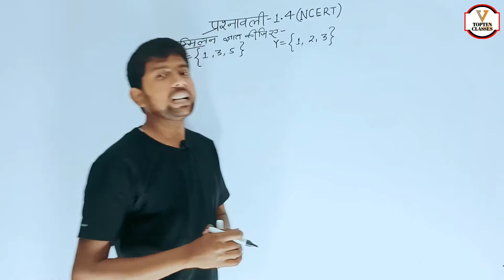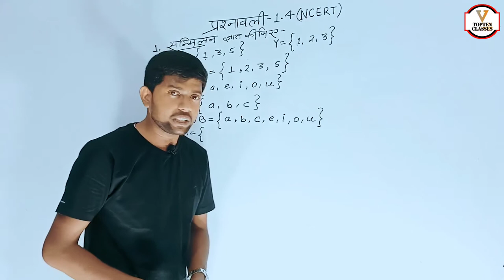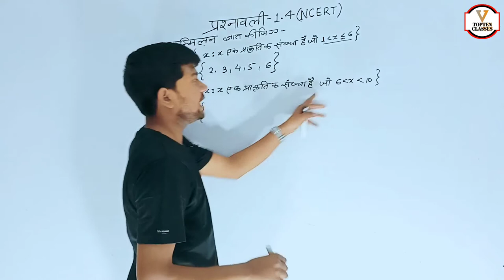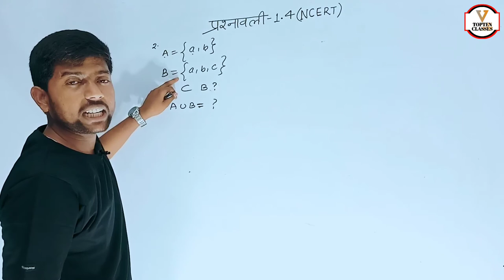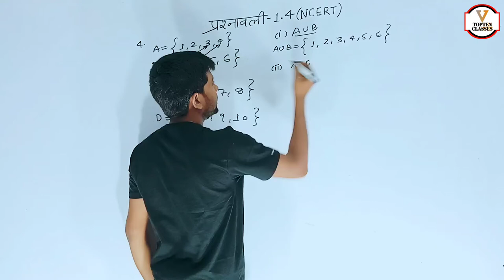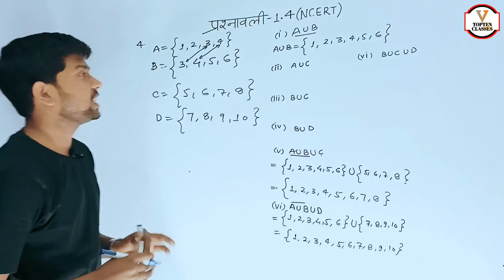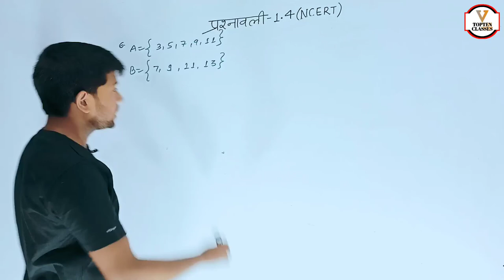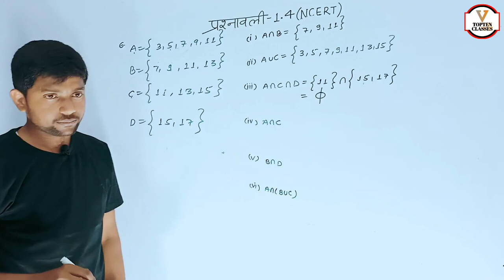Math Class 11th Chapter 1 | Hindi Medium | समुच्चय | गणित 11th | Abhishek Sir...